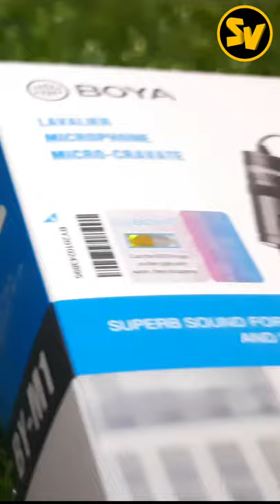BOYA M1 MIC UNBOXING TRAILER